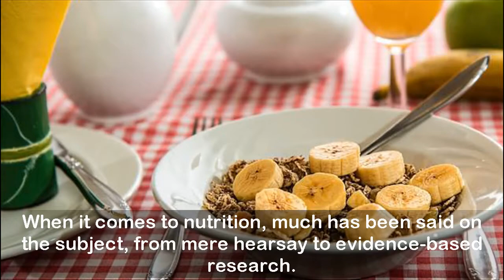7 Food Facts You Need to Know to Stay Healthy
7 Food Facts You Need to Know to Stay Healthy

These days, people have become increasingly aware of their need to lead a healthier lifestyle. This often means consciously making better choices throughout the day. When it comes to nutrition, much has been said on the subject, from mere hearsay to evidence-based research. Differentiating between the two can sometimes pose a challenge. So here are seven food facts for you, backed by research, many of which have been traditionally known in different cultures but only recently validated by science.
1. Some Fats are Good
2. Edible Seeds are Nutritious
3. Proteins are Building Blocks
4. Eat Five Vegetables and Fruits a Day
5. Nuts Provide Healthy Fat and Energy
6. Wholesome Whole Grains
7. Thirst is Not Necessarily Hunger